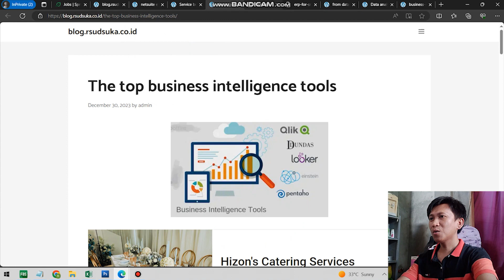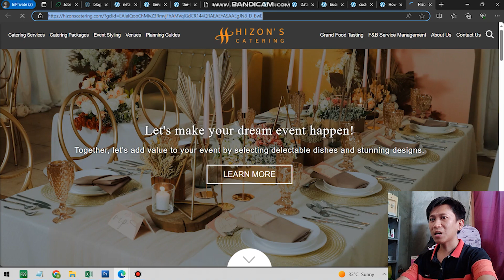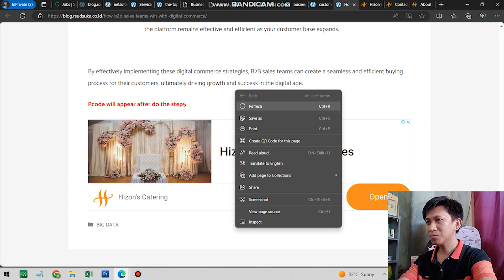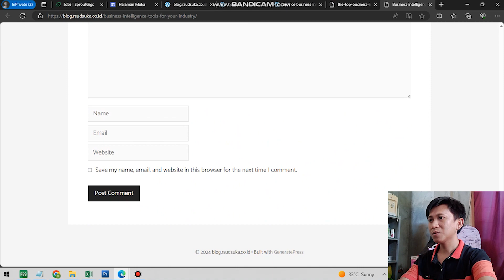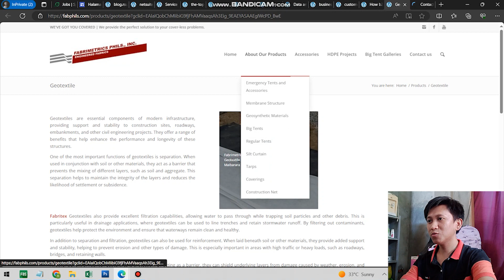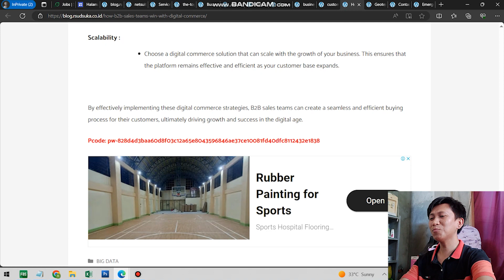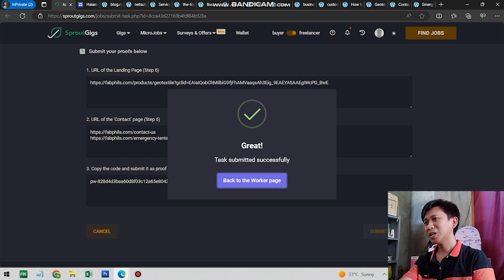SPROUTGIGS HOW TO SOLVE PCODE NULL!!!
In this video I will teach you on how to SOLVE "PCODE NULL" tagalog tutorial. You may try this online job to earn free money online. NO INVESTMENT NEEDED.